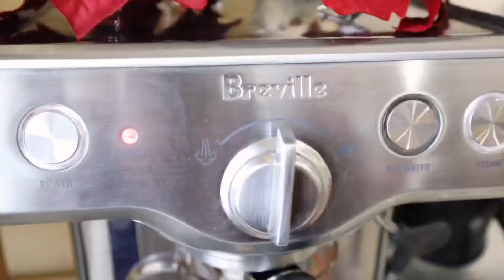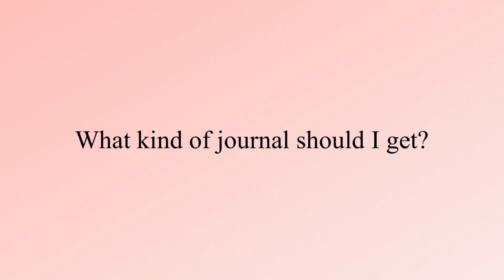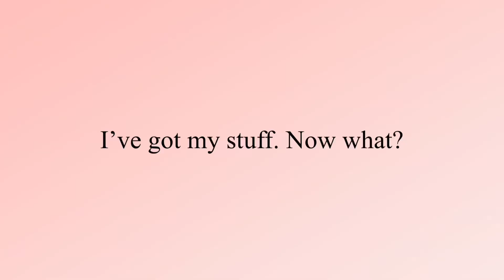How to Start a Journal | Journaling for Beginners | Prompts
Hello, friends! This video will tell you everything you need to know about starting a new journal—whether you’re a seasoned journaler or a total beginner! I share different types of journaling styles and journals, as well as things to think about as you begin your new venture into the magic of memory keeping.

Digital Journaling Apps:

-Penzu
-Notability
-Dailio